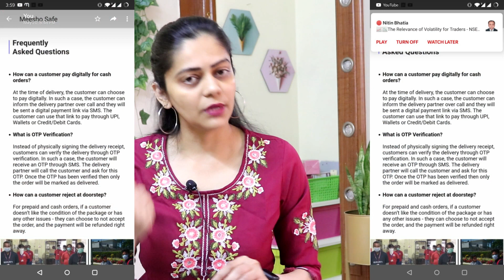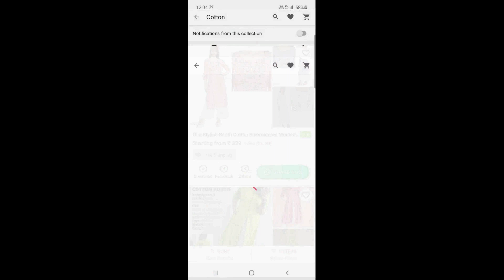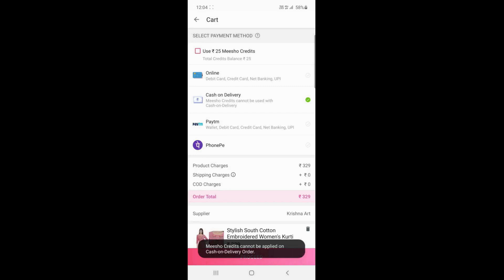My Subscribers Requested | Starts *337* | Viewers Request | Summer Short Kurti,Top | Pass Or Fail?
Meesho Summer Challenge | Under *450* | Viewers Requested | Summer Special Kurti,Top | Pass Or Fail?

Pista Green Embroidery Top
s-9961304

Whice Ruffle Top
s-18250595

Off shoulder Maroon Top
s-17980519

Green Kaftan
s-16214507

Blue Red Rayon Kurti Top
s-14349696

Blue Golden Foil Print Kurti
s-15764016

easy 7 days return policy